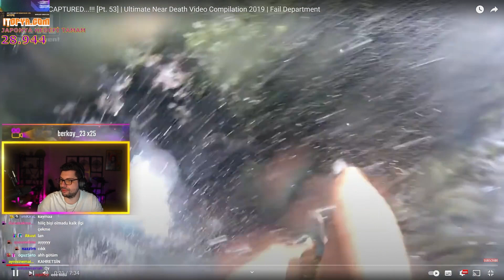Hype | Çağrı | ÖLÜME YAKIN YAKALANDI! [Pt. 53] / Nihai Ölüme Yakın Video Derlemesi İzliyor!!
Hype | Çağrı | ÖLÜME YAKIN YAKALANDI...!!! [Pt. 53] / Nihai Ölüme Yakın Video Derlemesi 2019 / Başarısız Bölüm İzliyor!!